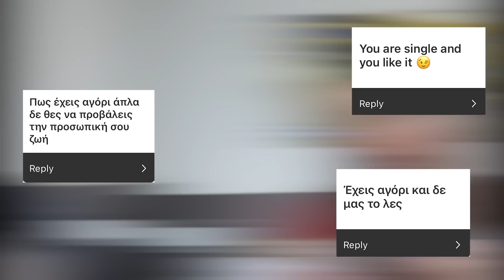Οι υποθέσεις σας για μένα!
Έχετε 3 μηνες δωρεάν και 83% ΕΚΠΤΩΣΗ με τον κωδικό "PINELOPI"!

*To video έχει γίνει σε συνεργασία με το Surfshark.